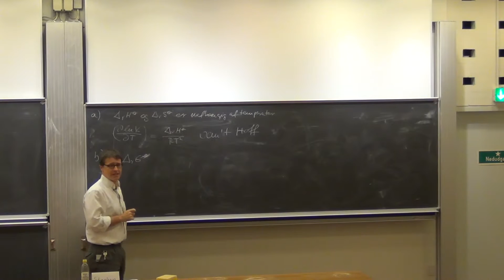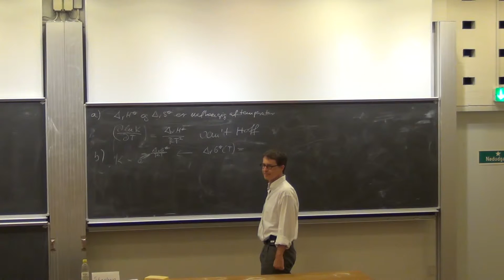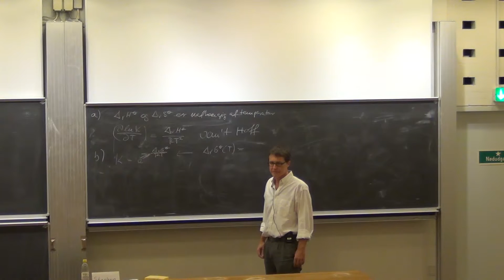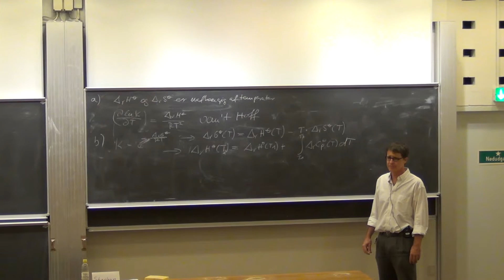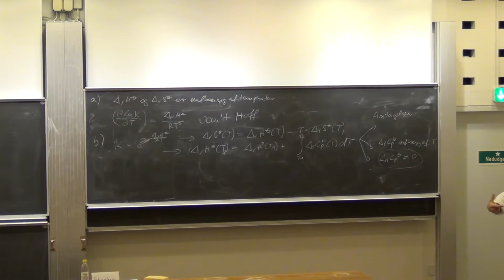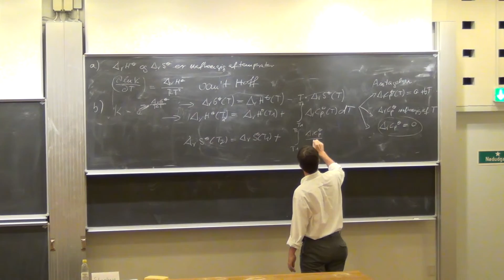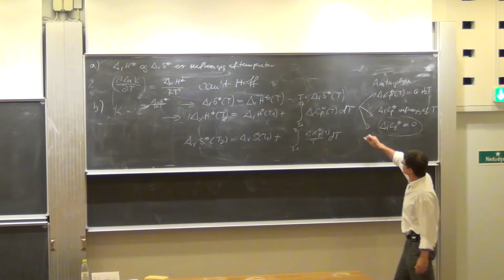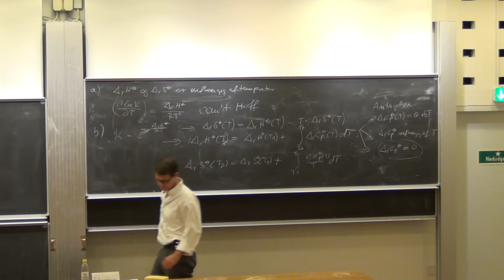FysKem1: Uge 5: 9. Ligevægtskonstant ved et andet temperatur (v.14)